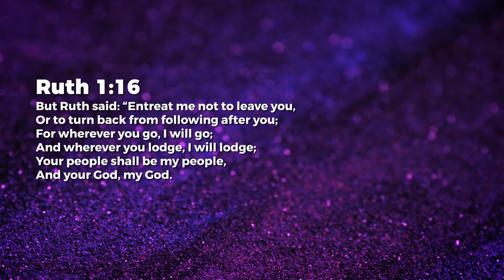Committed - Nancy Ramya | Daily Devotion, March 09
Today's Daily Devotional: Committed